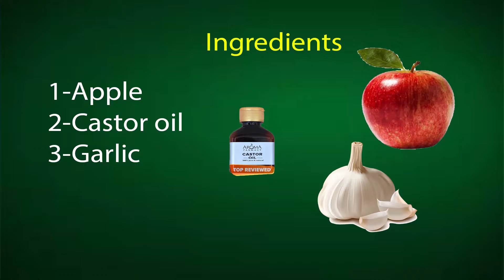use it and finished bad smell of weman private parts / vaginal smell / this is only use on skin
NOTE - This Videos information is for educational and entertainment purposes only. *If you have an issue with me, posting this video Once I have received your message and determined you are the proper owner of this content, I will remove it..!!
The main point of this video is following
vaginal discharge,
vaginal bleeding,
vaginal cream,
vaginal smell,
vaginal pain during pregnancy,
vaginal tablet,
vaginal discharge during pregnancy,
vaginal infection cream,
vagina mein dard kyon hota hai,
vagina smells,
vagina mein jalan kyon hoti hai,
vagina mein khujli ho to kya karen,
vagina me sujan,
vagina mein khujli kyon hoti hai,
vagina dry,
vagina whitening cream,
vagina detected opinion rejected,
vagina monologues,
vagina mein infection,
vagina pain in pregnancy,
vagina scented candles,
vagina white discharge
100 underarm whitening,
whitens underarm 1 week,
underarm whitening 100 effective,
underarm waxing for 12 year old,
top 10 underarm batsman,
skin 101 underarm whitening,
top 10 underarm whitening cream,
1 week underarm whitening,
underarm cricket 2021,
underarm whitening 2021,
underarm box cricket 2021,
underarm free throw 2k21,
underarm whitening in 2 days,
underarm whitening december 2021,
underarm whitening in 3 days,
maxipeel number 3 underarm,
underarm hacks 5 minute crafts,
underarm whitening 5 minute crafts,
top 5 underarm whitening cream,
underarms 5 minute crafts,
5 minute underarm workout,
5 minute underarm whitening,
5 minute underarm,
5 minute crafts underarm hair removal,
5 minute crafts underarm hacks,
5 minute crafts underarms smell,
7days underarm whitening cream,
7days underarm whitening cream review,
7 days underarm whitening cream,
7 days underarm cream,
underarm 88,
88 underarm cream,
888 underarm cream,
88 underarm cream watsons,
88 underarm whitening
how to lighten your private area in just 1 week,
how to lighten your private area at home,
how to lighten your private area naturally